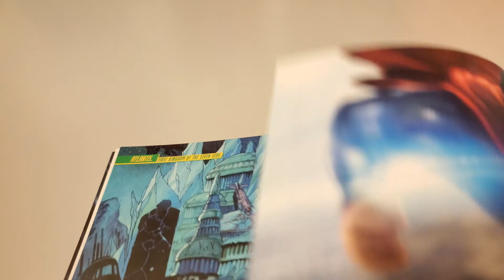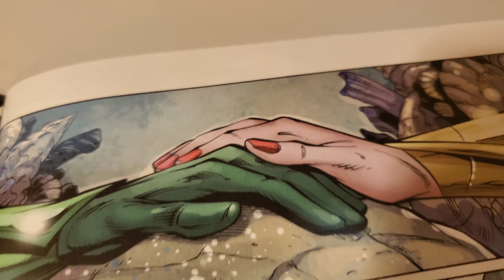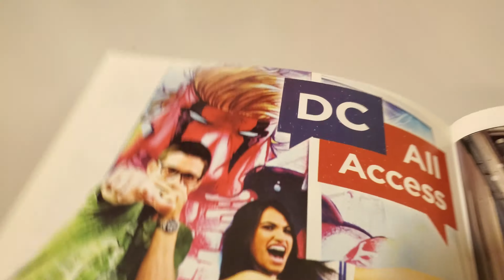Aquaman Vol 7 Issue 25 Overview